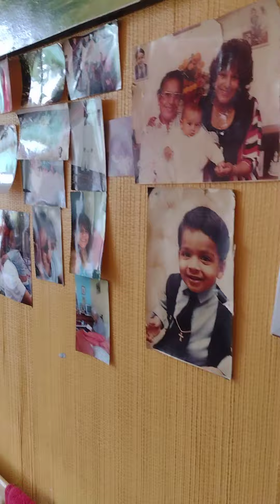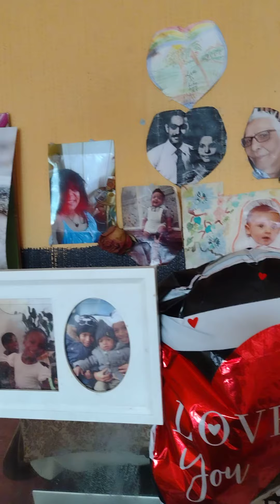April time playing and being aware she so much love, no one's here one love to all☀️😋🎶❣️